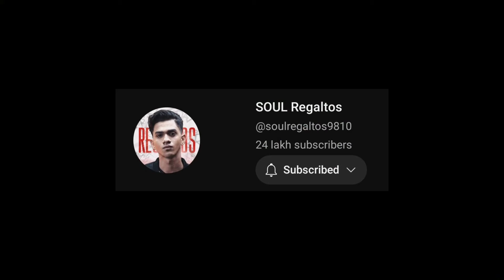Rega '1.6 Lakh Ka Nuksan' 😳 Mortal 💐💯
Credit:- soul regaltos, mortal